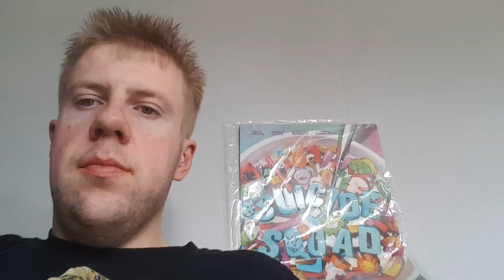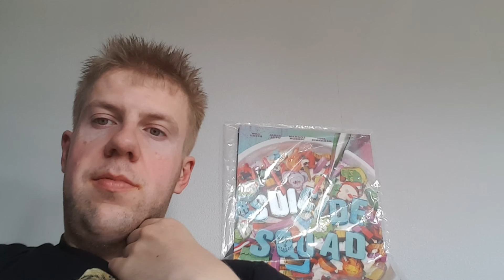Review Sausage Party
Hierbij een klein reviewtje wat ik van Sausage Party vond.